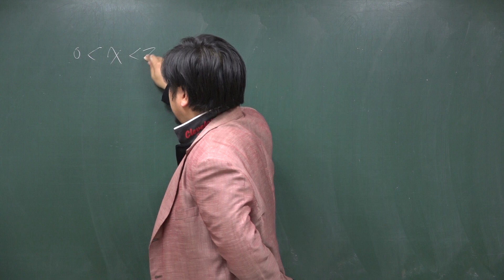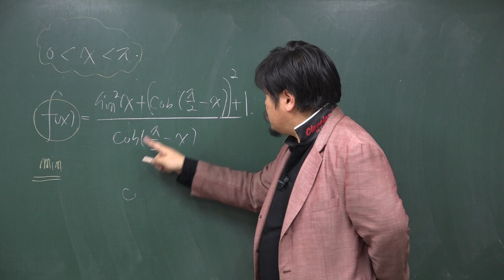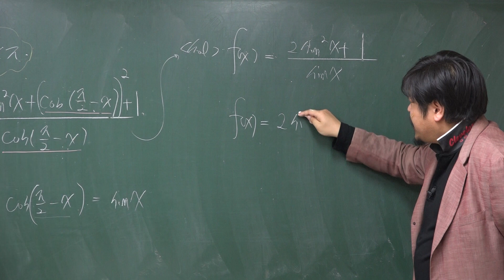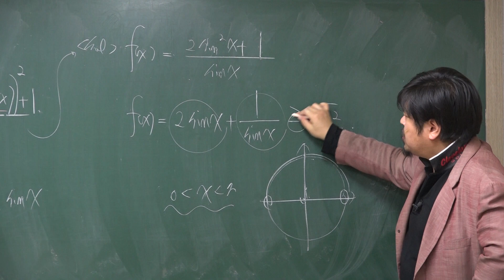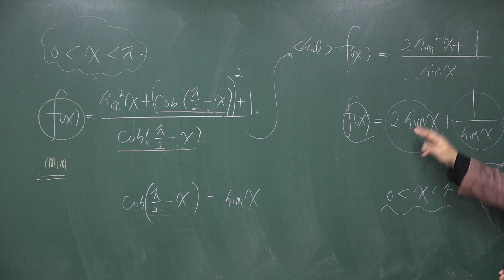[쎈 수학1 06 삼각함수의 그래프] C742